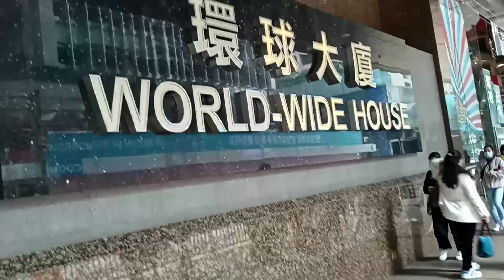buhay ofw in hongkong pag holiday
walking in hongkong central with friend
viewing very nice place